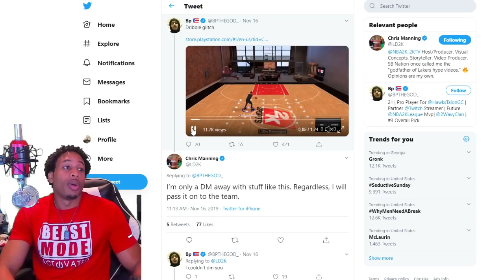NBA 2K20 NEWS - DRIBBLE GLITCH IS BACK - PUMAMANIA RETURNS - DOUBLE REP IN THE REC